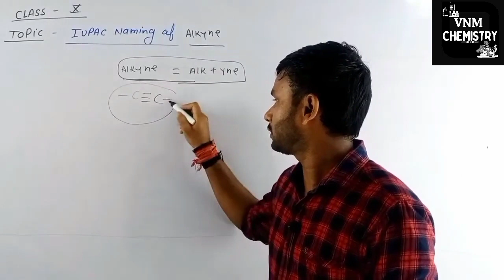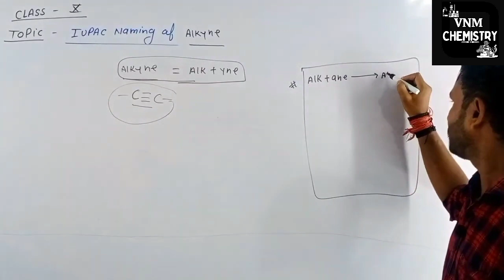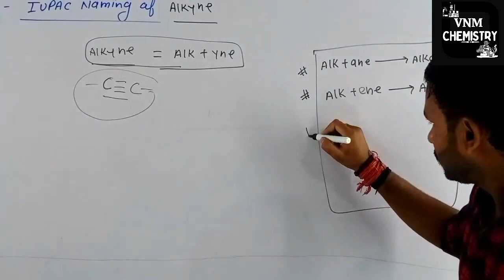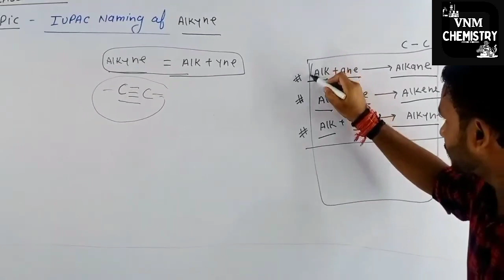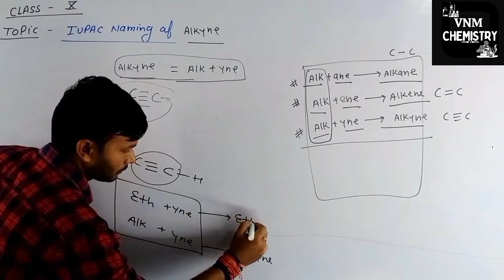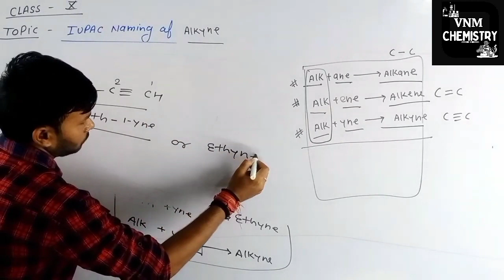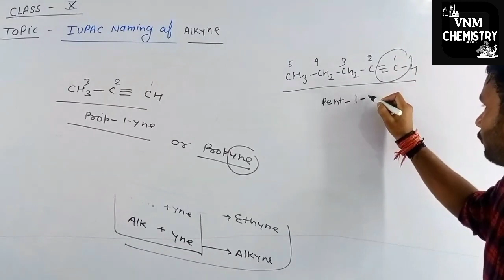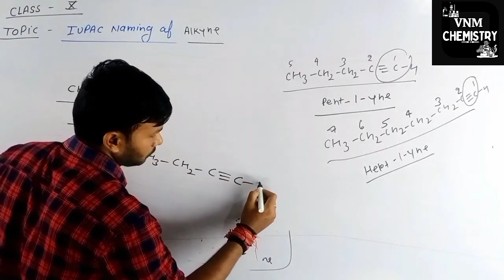IUPACNOMENCLATURE OF ALKYNE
IUPACNOMENCLATURE OF ALKYNE neetvnmchemistryyoutube chemistry iupac_name vnm iupac foundationFoundation level chemistry ll
What is IUPAC Nomenclature?
IUPAC nomenclature of organic compounds refers to the systematic approach taken for the nomenclature of organic compounds as per the recommendation of the International Union of Pure and Applied Chemistry (often abbreviated to IUPAC).

The necessity for such a systematic approach arose due to the sheer quantity of new discoveries of organic compounds which made the trivial nomenclature of organic compounds highly inconvenient.

However, the IUPAC nomenclature guidelines are not always followed by chemists since some compounds have very long and extremely tedious names as per the IUPAC nomenclature guidelines. These compounds are assigned more trivial names.